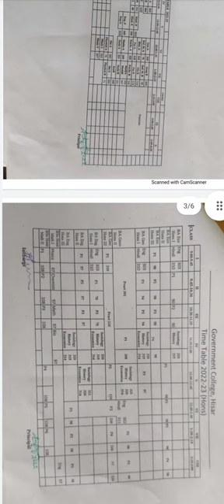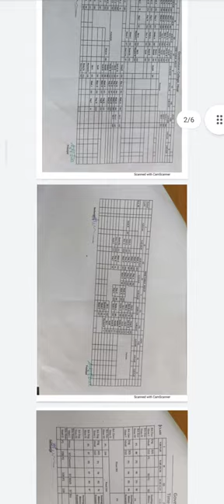Government PG College Hisar Time table 2022-23